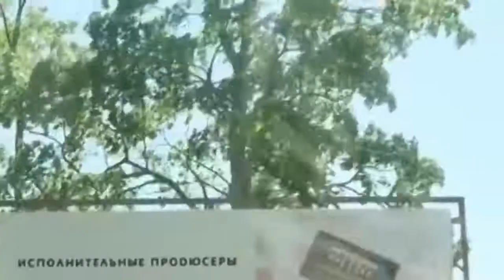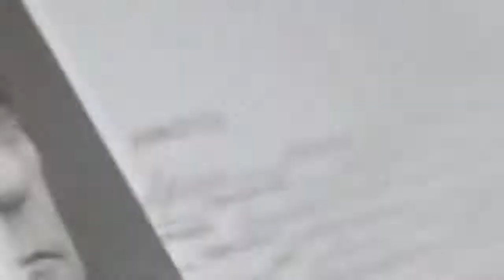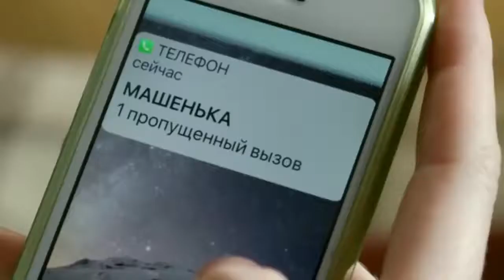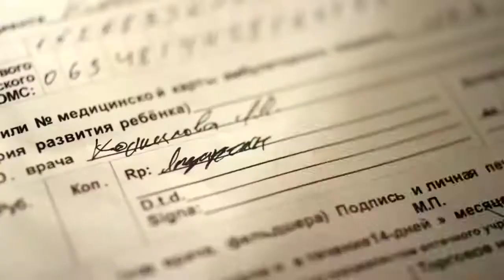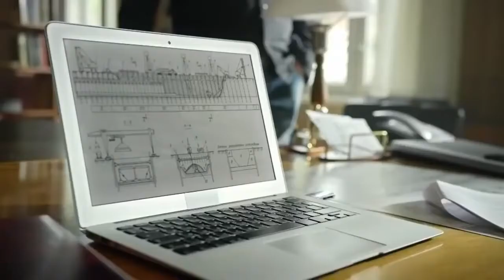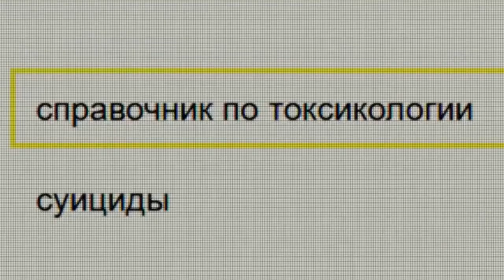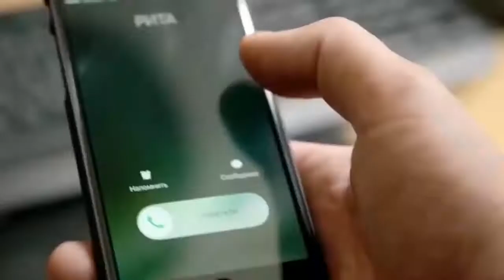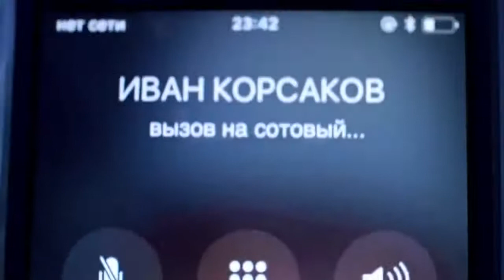ЖЕНЮСЬ НА ПЕРВОЙ ВСТРЕЧНОЙ